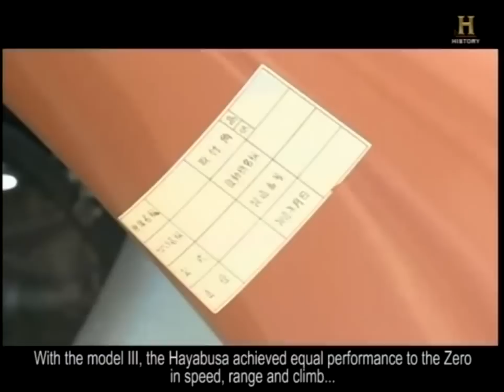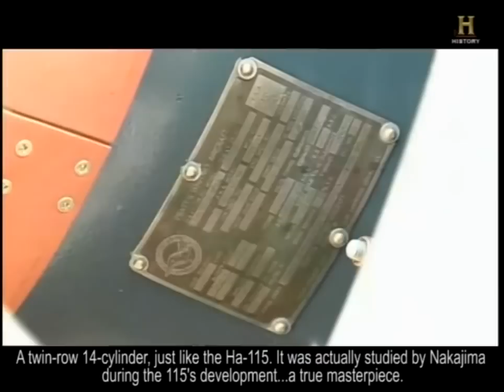The Ki-43-III Hayabusa (Documentary)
The Ki-43 was the Imperial Japanese Army (IJA)'s main fighter during the Pacific War. Although overshadowed by the more famous A6M Zero, it featured similar performance and fought successfully early-war.

As the war progressed, Nakajima designers made multiple modifications to keep the plane competitive.